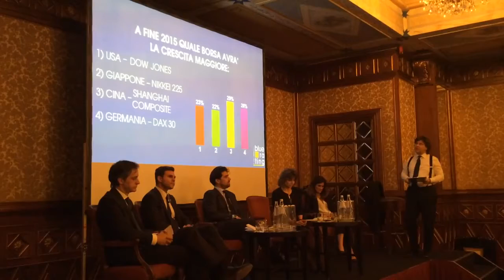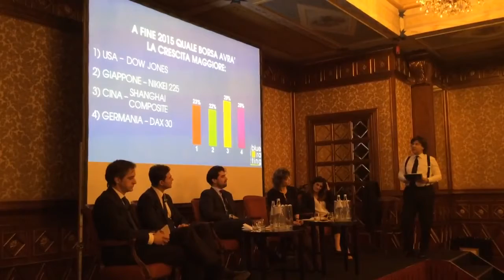Usa, Cina, Giappone e Germania: ecco dove vincerà il Toro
Bluerating ha raccolto il parere degli operatori che hanno seguito il convegno "Outlook 2015, dove vanno i mercati". Questa la loro opinione